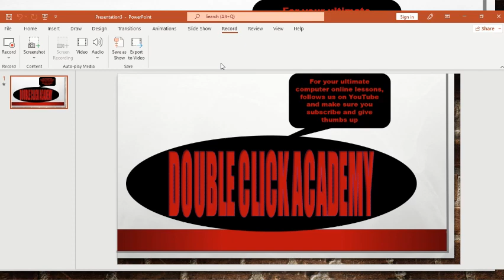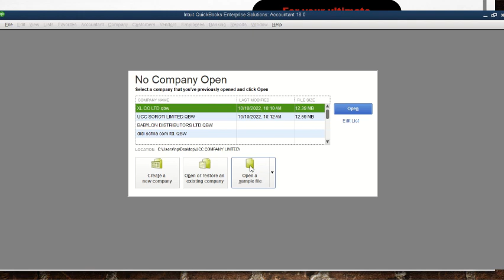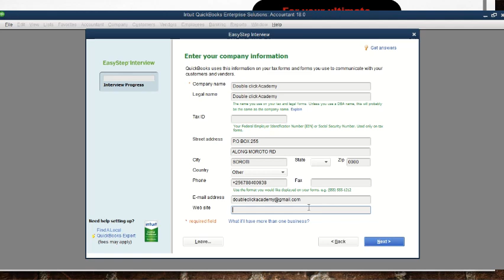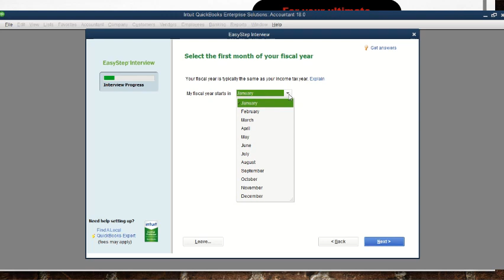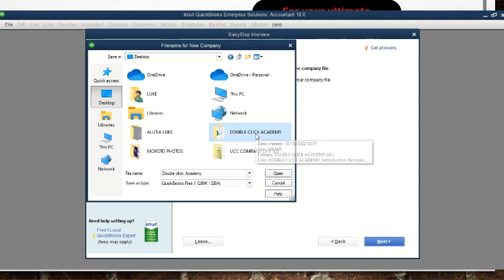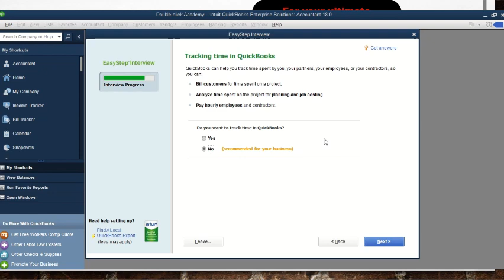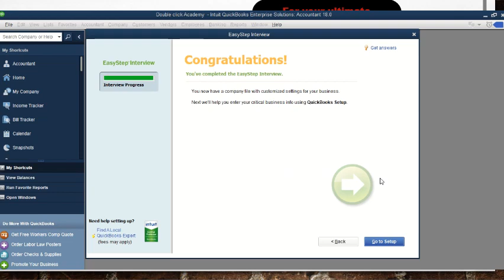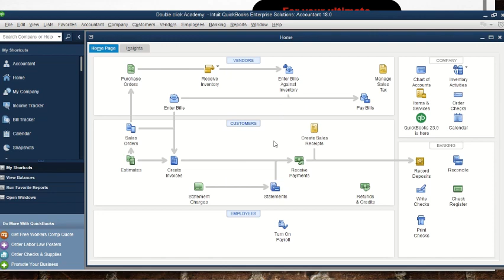OPENING A COMPANY IN QUICKBOOKS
This introduces learners into how to start and open a QuickBooks company @doubleclickacademy